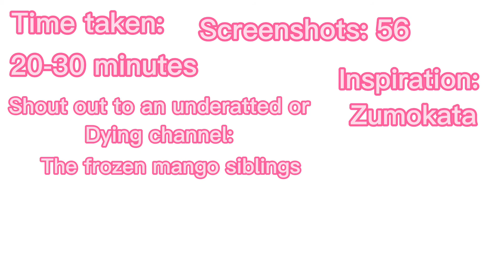Looks like someone's mad ・ Gacha Green screen ・ inspired (read bio)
I made a spelling error in the inspiration, it is
Zumakatoka.